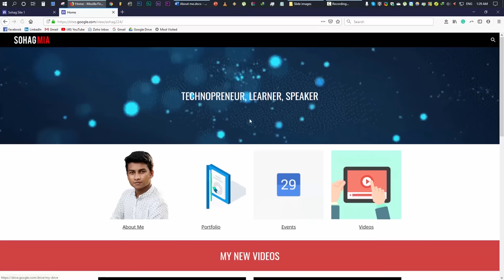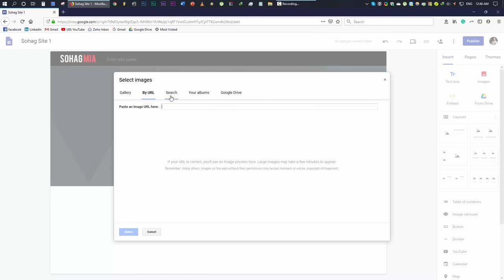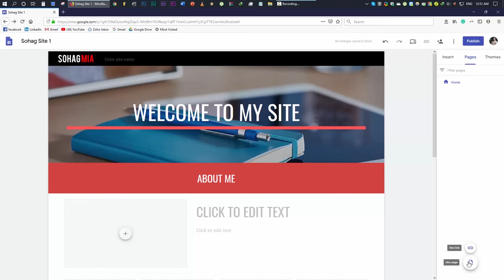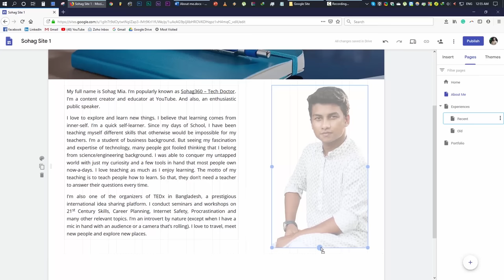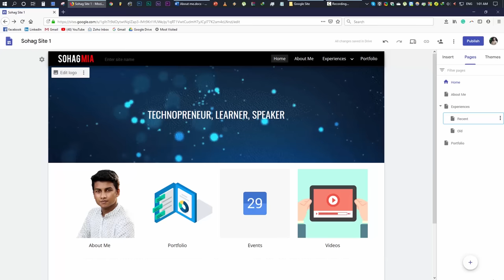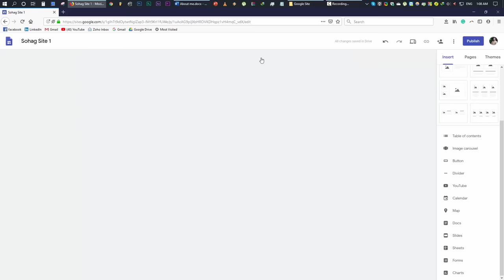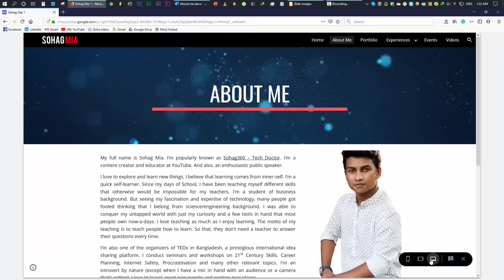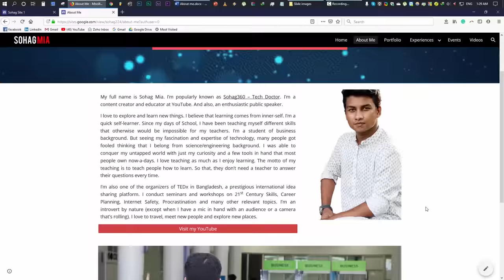Google Sites - Build a Free Personal Website/ePortfolio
Google site is a free tool that allows user to create a simple website by clicking and dragging. They have a very simple and user friendly. Including students, professionals and everyone can use Google site to create personal website, professional website and e-portfolio.